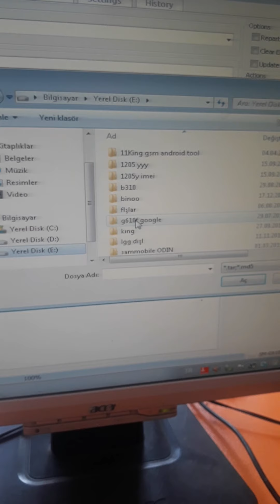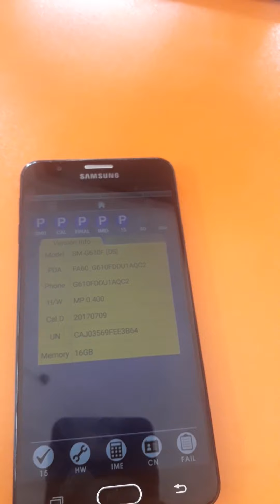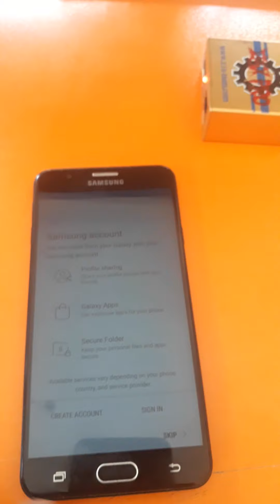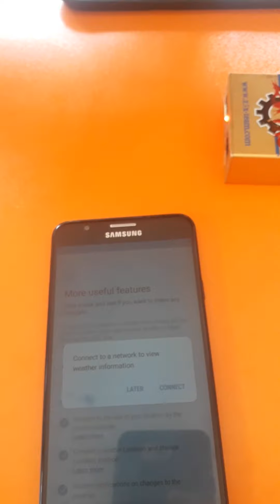SAMSUNG J7 PRİME G610 GOOGLE HESABI AÇMA BYPASS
instagram; AYHAN KARABAŞ
TAKİP EDİN !!!